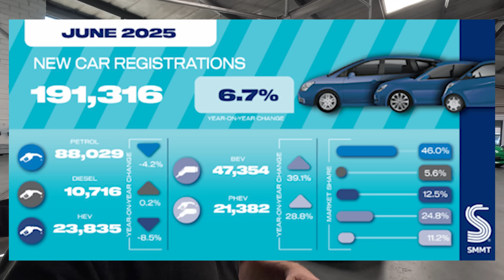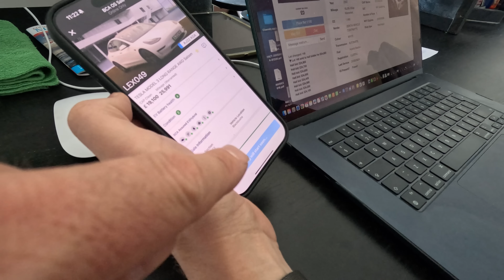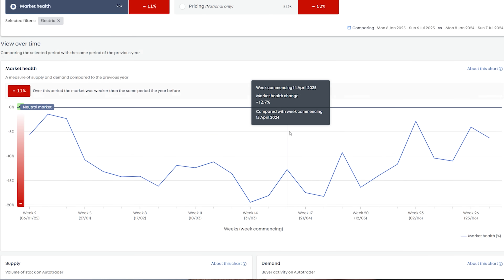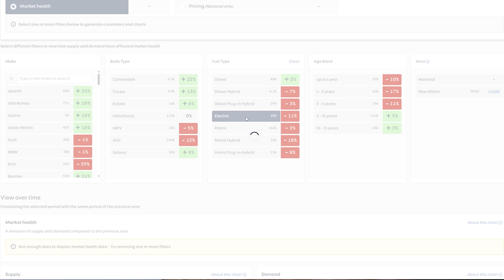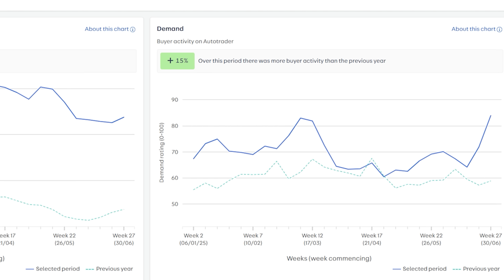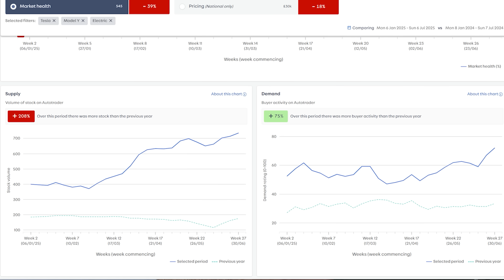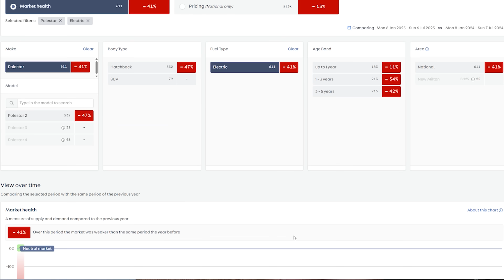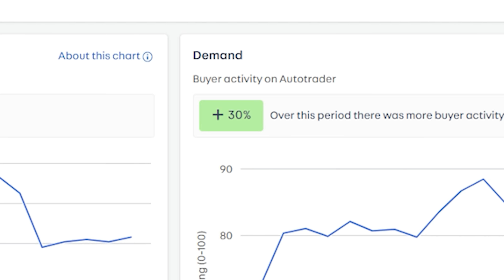How healthy is the used EV market? - market insights analysis Electric v Diesel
How healthy is the used EV market in the UK? find out in this video!

In our monthly review of the EV market, like usual, we dive into the AutoTrader analytics, what's popular and high in demand, and what's not selling so well?

I also give an update on how our solar production is doing, with these sunnier months ahead its saving us lots of money on electricity costs!

I also round out the video with some smaller updates for what's going on within RSEV, and some of the things we have lined up for in the future!

Richard Symons
R Symons LTD "RSEV"
Used EV Specialist based in New Milton, Hampshire on the South Coast near Southampton and Bournemouth

EGG SOLAR AND CHARGERS
Looking for a car charger or solar solution, check out our friends at Egg who can arrange nationwide residential and commercial installations at competitive pricing and with financing options.

tesla tesla model 3 range test efficiency tyres long distance vlog car dealership behind the scenes ev market used cars car sales car dealer